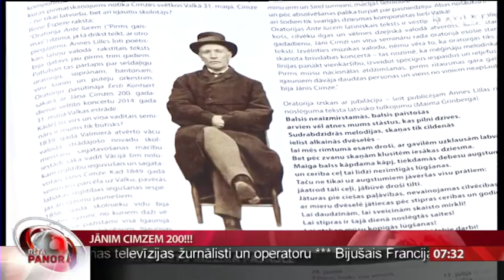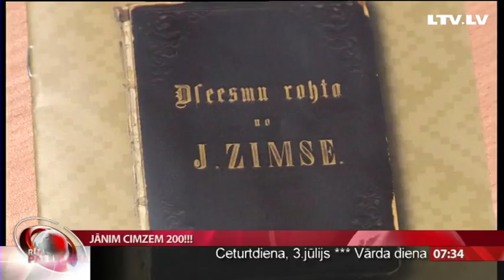Jānim Cimzem 200!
Šodien atzīmējam Jāņa Cimzes 200-to gadu jubileju. Nez, vai atrastos kāds latvietis, kurš nezinātu kaut vienu viņa veidoto tautas dziesmas apdari.
 Bet Cimzes devums latviešu kultūras un inteliģences izveidē un attīstībā ir vēl daudz nozīmīgāks, vairāk  stāsta Linda Krūmiņa.